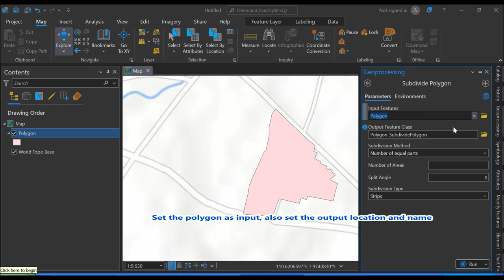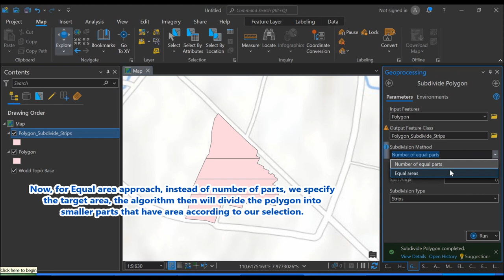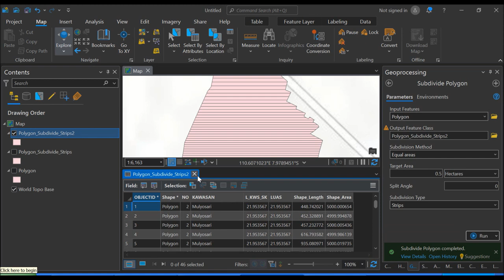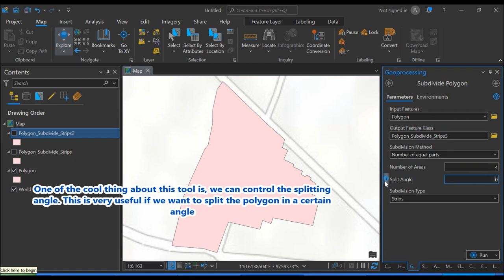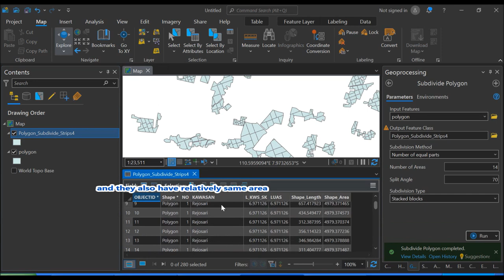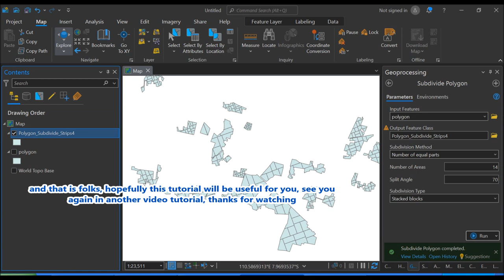Divides Polygon Features into a Number of Equal Areas or Parts in ArcGIS Pro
How to divide polygons into equal area or parts using subdivide polygon tool in ArcGIS Pro. A very handy tool for many application that deal with area division.